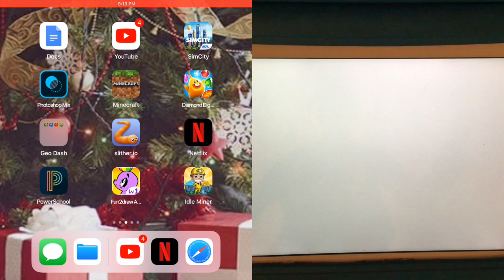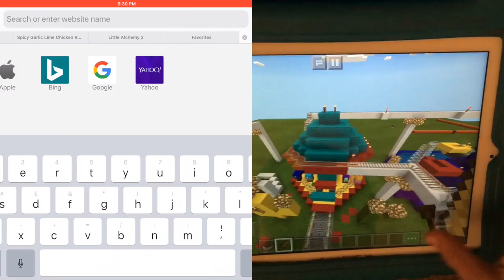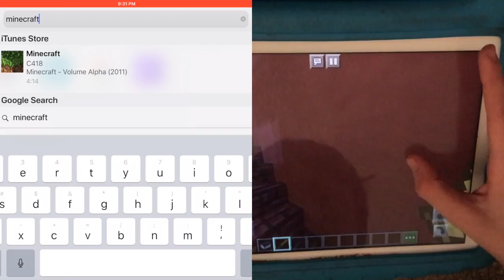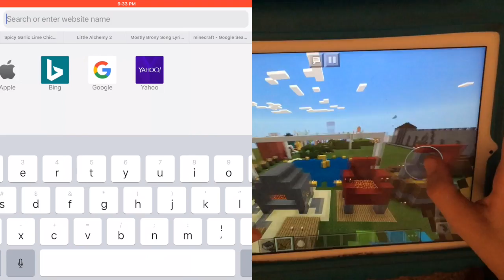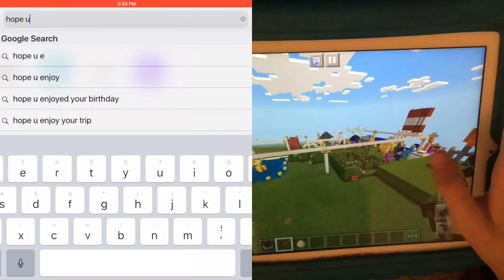OUR SECOND NIFTY FIVER! (S2Ep5)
AHHHHHHHHHHH! OUR SECOND EVER NIFTY FIVER IS HERE! I'm sooooo excited! In this video we showed you guys some of our favorite worlds from the game minecraft! There is going to be a part two so get exited! (the part 2 will be this seasons big ben 10). We hope you all enjoyed! BYEEEEEE!